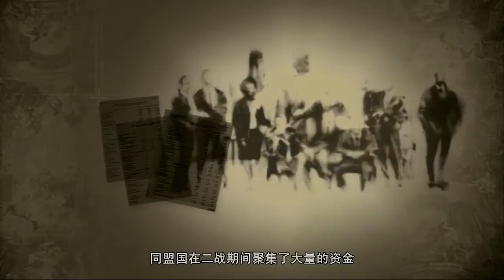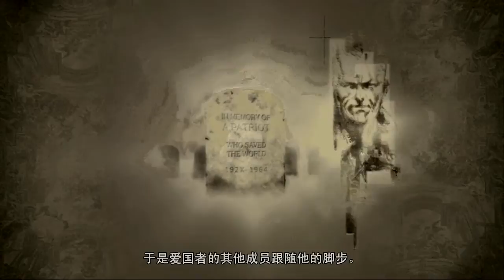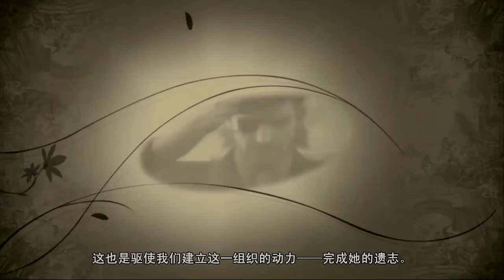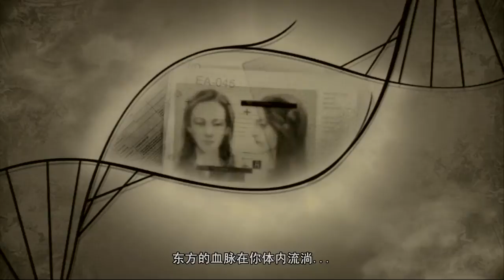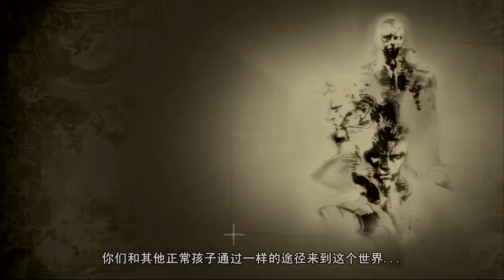Metal Gear Solid 4 CG MGCN CHN HDTV 720p 10